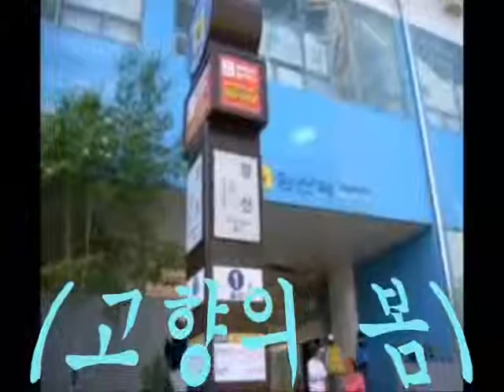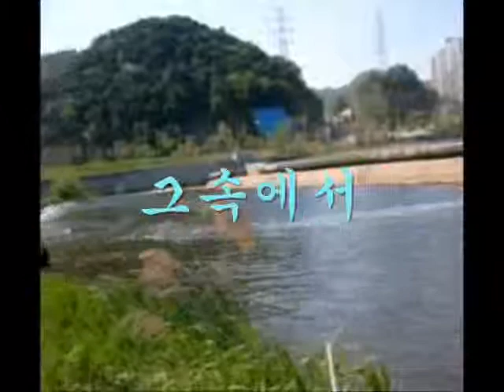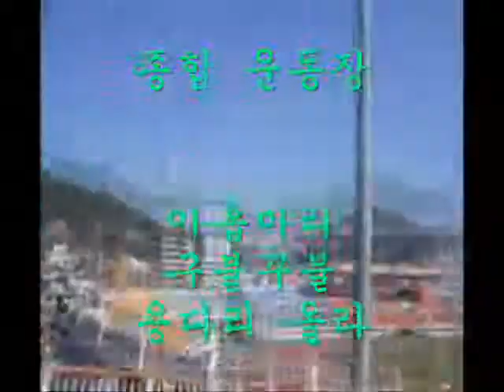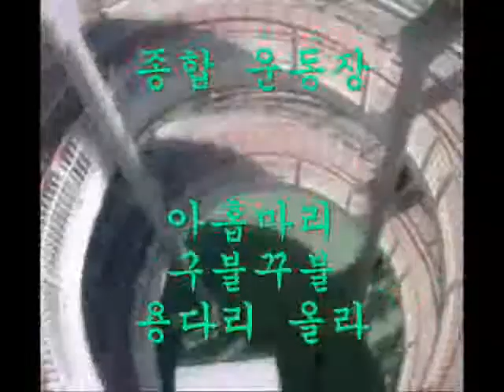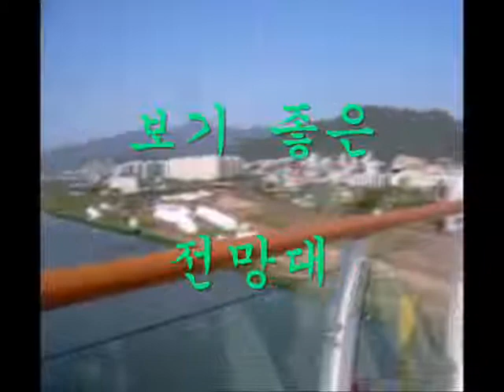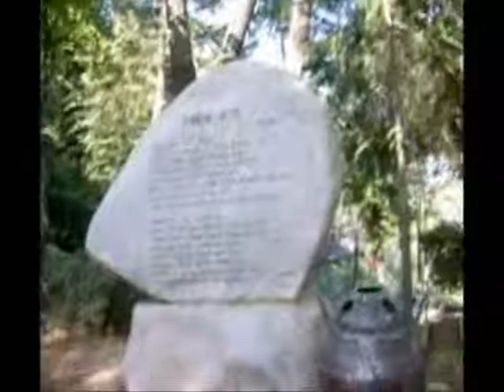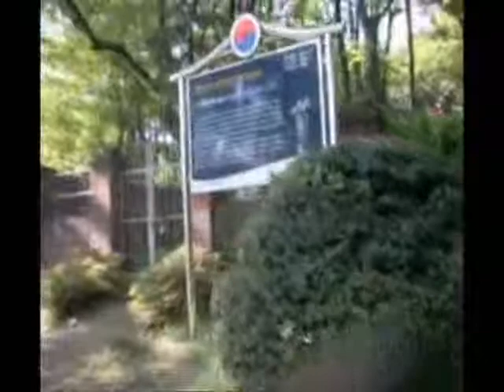고향의 봄양산 02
우리들의 어린시절그후에도 항상 노래 부르든 "고향에봄" 그노래의 배경 양산을 찾어서  새시대 새물결 문화 문명의 발달에 의해 천지개벽의 양산시 그곳에 ~~~ 어린 시절 열심히 부르고 또한 타향살이에 항상 그리운 내고향을 찾어 찾어 ~~~